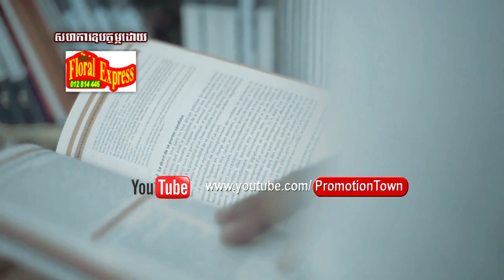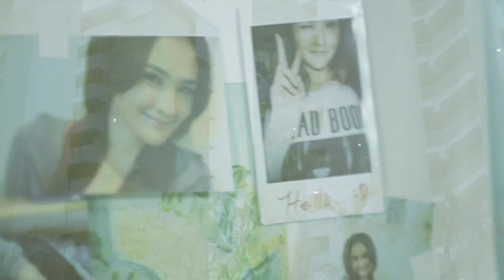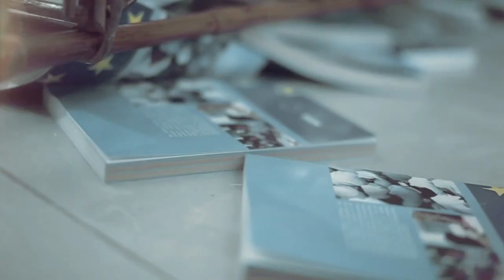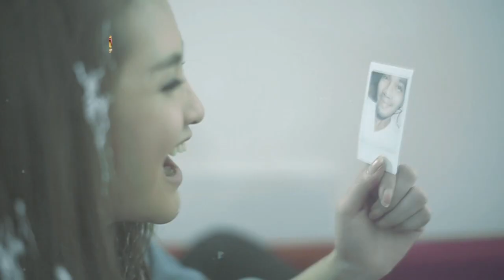Oun Orn Prous Srolanh Bong - Sokun Nisa [Official HD MV]